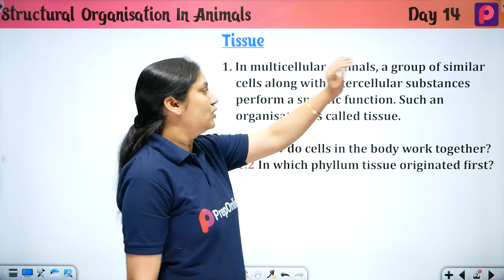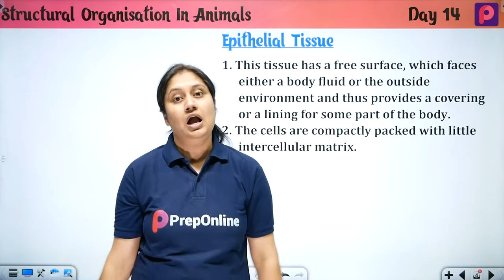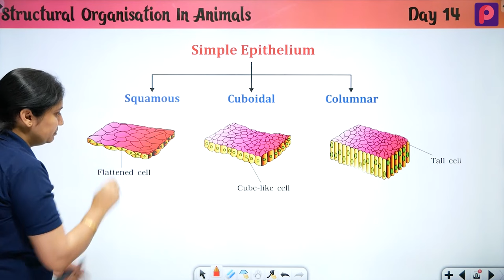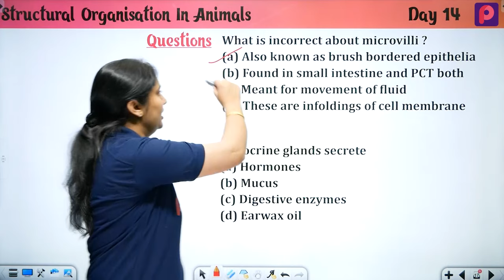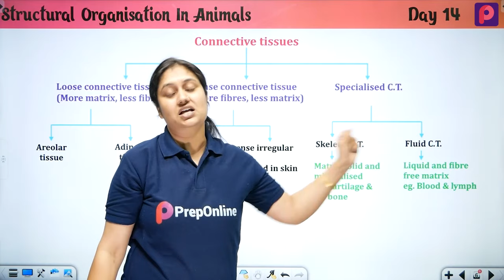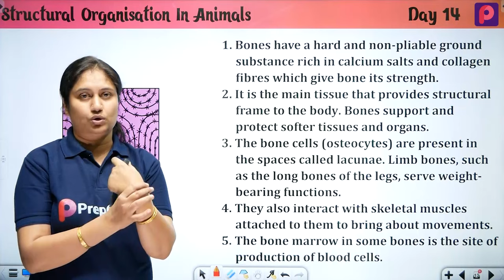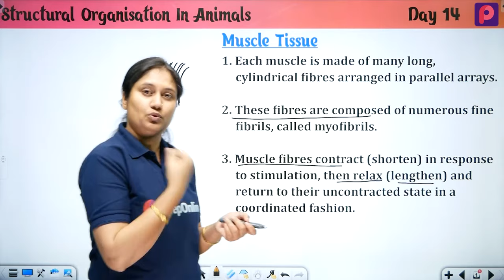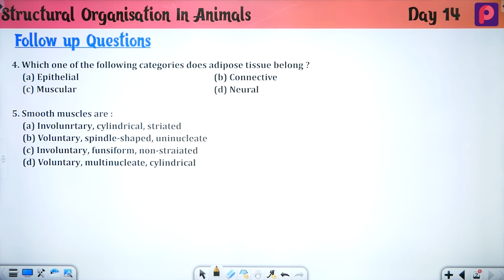Day 14 Structural Organisation in Animals